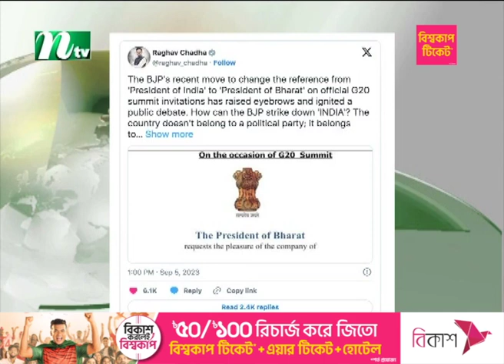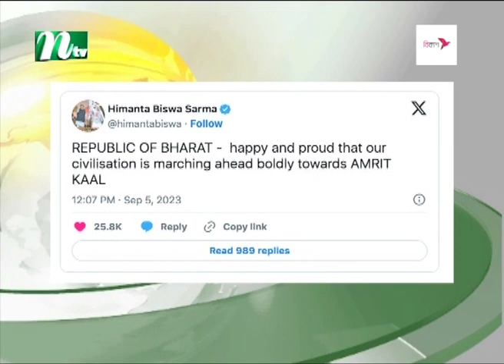দেশের নাম পরিবর্তন নিয়ে উত্তাল ভারতের রাজনীতি | NTV News